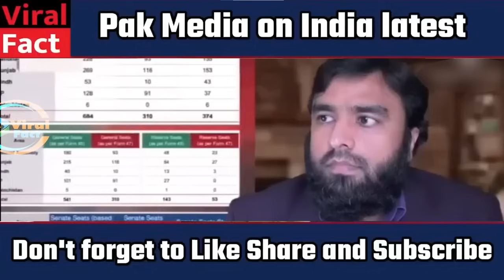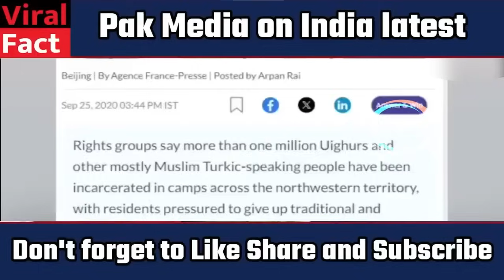Qatar ne Pakistan se karja vapas manga | viralfact | Viral Fact | Pak Media